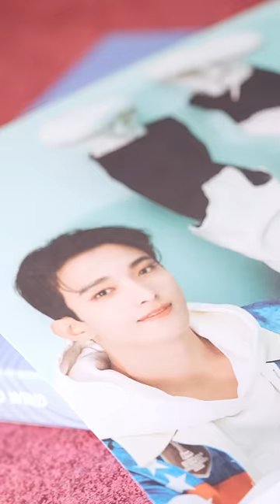부석순 1st Single Album 'SECOND WIND' Physical Album Preview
► Release
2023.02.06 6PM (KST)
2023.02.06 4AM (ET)